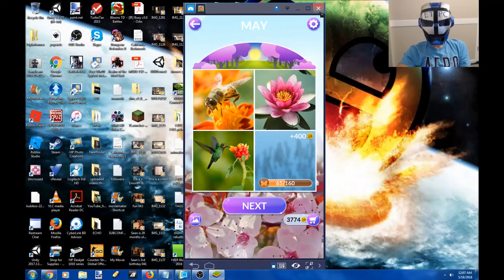WORDSCAPES IN BLOOM (WORD FLOWERS) DAILY PUZZLE FOR FRIDAY MAY 18 masaya ang mga salita